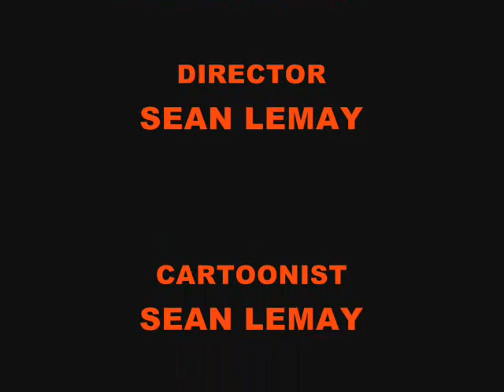Tubby In Halloween part 4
Tubby fights Micheal Myers